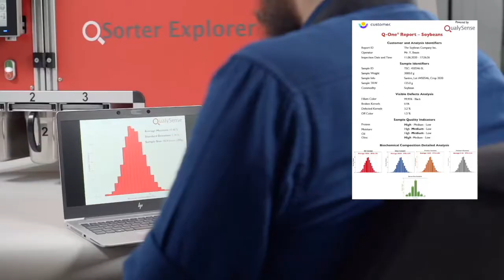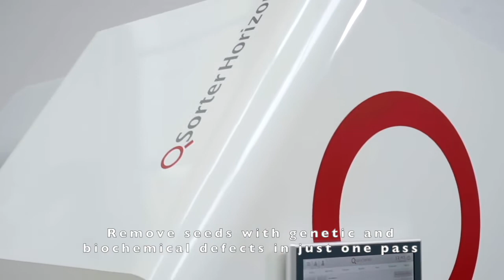QSorter® Explorer for Soybeans Ultrafast Phenotyping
QualySense designed the most advanced and complete solution for Soybeans Phenotyping. QSorter® Explorer sorts soybeans according to several traits such as protein, oleic acid, oil, hilum color, linoleic, size, geometry. You can increase your sample size for higher confidence and make sure that QSorter® analyze each single bean with high accuracy.